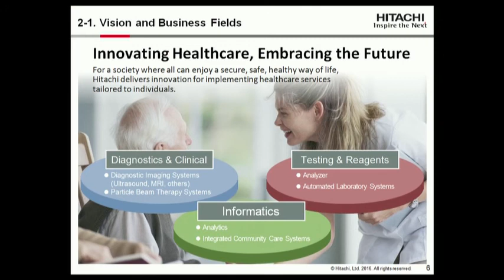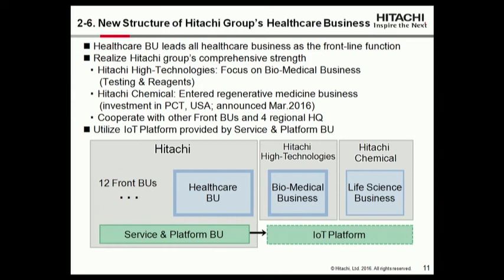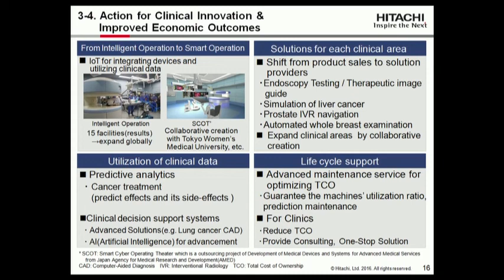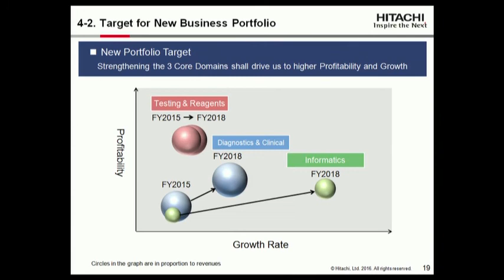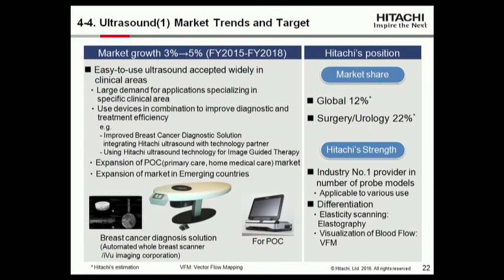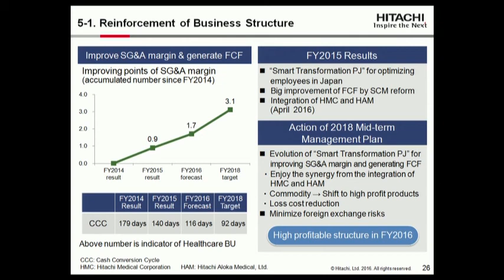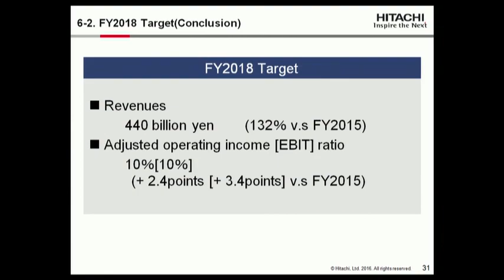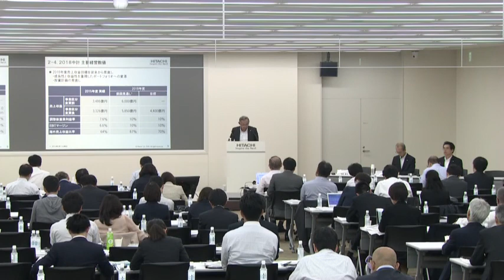"Hitachi IR Day 2016" Healthcare BU session - Hitachi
Healthcare BU session of the business explanatory meeting "Hitachi IR Day 2016" on Jun. 1, 2016.